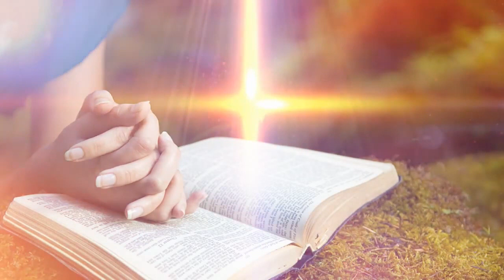Many Gifts ©2000 Martin and Marcella Ward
Many gifts flow from God